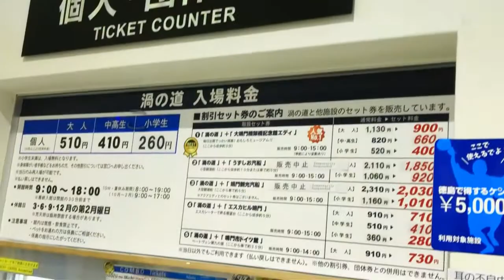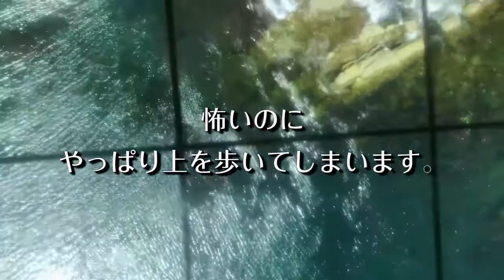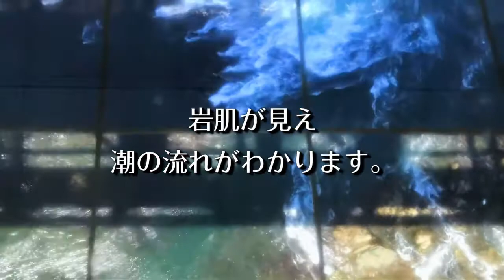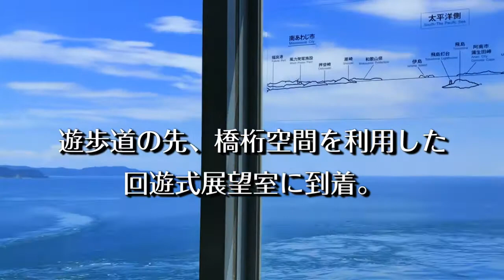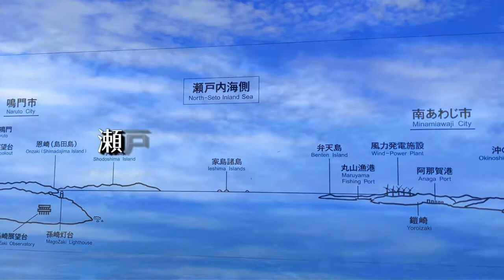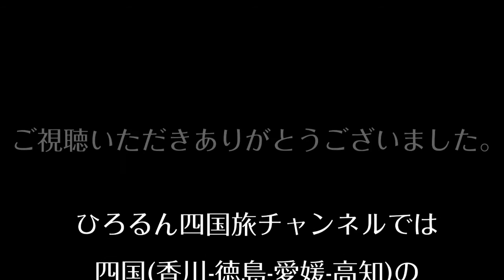【徳島県 渦潮観光】世界三大潮流 豪快鳴門海峡の渦潮 迫力満天鳴門市渦潮を大鳴門橋から見下ろす絶景！海上45mの空中散歩 徳島県立鳴門公園渦の道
今回の四国旅は、徳島県鳴門市 鳴門海峡の渦潮観光！ 世界三大潮流 豪快鳴門海峡の渦潮 迫力満天の渦潮を大鳴門橋から見下ろす絶景！海上45mの空中散歩 徳島県立鳴門公園渦の道

渦の道（うずのみち、Uzunomichi）は、鳴門海峡に架かる大鳴門橋の橋桁下部に設置された延長約450mの遊歩道および展望台でです。
2000年4月開設以来、徳島県を代表する観光地のひとつで、たくさんの観光客で賑わっています。
年間の入場者数は約60万人にも上ります（2007年度で597,660人）。

徳島県立の観光施設であり、鳴門公園の一部。
大毛島の北端、大鳴門橋の徳島県側アンカレイジの上部が入場口となっており、そこから橋桁下層部分に約450mの遊歩道が伸びており、
ちょうど渦潮の発生する場所の真上まで行くことが出来ます。
450ｍの海上遊歩道の先は回遊式の 展望室になっており、ガラス板から45m下の鳴門の渦潮を見下ろすことができます。

【スポット概要】
所在地    〒772-0053
鳴門市鳴門町土佐泊浦　鳴門公園内

【営業時間】
通常　9：00～18：00、
ＧＷ・夏休み　8：00～19：00
10月～2月　9：00～17：00
※入場は閉館の30分前まで
※定休日    3・6・9・12月の第2月曜日
※荒天時に臨時閉館の場合有り

【アクセス情報】
神戸淡路鳴門自動車道（鳴門北ＩＣ下車　鳴門公園方面へ車で約5分）
駐車場    あり　鳴門公園駐車場利用　200台（有料）

鳴門北IC　約5分（車）
徳島市内　約30分（車）
鳴門駅　約15分（車）
鳴門公園駐車場 約5分（徒歩）

・高速バス（大阪・神戸から）
　大阪・神戸→（高速バス）鳴門公園口→（徒歩3分）渦の道

 【鳴門公園駐車場料金】
　二輪車 200円、乗用車 500円、マイクロバス 1,000円、大型バス 2,000円
　※1日1回の料金です。
　※車イス等でお越しのお客様は、近隣に車イス専用駐車場がございます。（駐車台数が限られています。ご不明な場合は当施設スタッフ、または鳴門公園駐車場スタッフにお申し出ください。）

★撮影機材
iphone8 plus(1080p HD/30 fps)(4k/24 fps)

★編集ソフト
PowerDirector